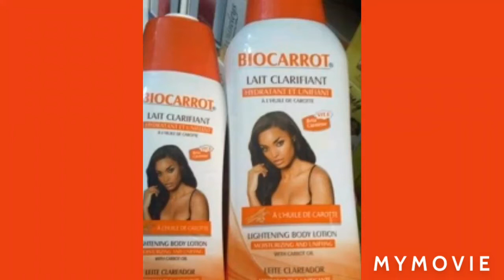Bioarrot lightening lotion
List of product I have available
Carotone Jar cream
Caro white jar cream
Milk protein gel
Bio Claire oil
Supreme lotion
Idole lotion
Tambrin Gel
New light
Ultra bright gel
Ultra bright cream
African clair formula
Supreme gel
Tambrin lotion
Tambrin jar cream
La bamakoise cream
La bamakoise Gel
Papaya Gel
Fair and White Gel
Pretty white lotion
Pretty white jar cream
Ct plus jar cream
Ct plus lotion
Maxi light jar cream
Maxi light lotion
Maxi light oil
Neoprosone oil
Ultra bright oil
New light oil
3 days magic gel
Neoprosone gel
Haloderm
Dermo Gel
Omic plus gel
Bio Claire lotion
Bio claire gel
Bio Claire jar cream
Sal res 2%
Hydrocortisone 1%
Carowhite oil
Carotone serum
Carotone black spot corrector
Tambrin soap
Bio Claire soap
Metasol cream
Metasol soap
Tomatine Gel
Carotis Gel
Idole GEL
Lighten up Gel
Paw paw lotion
Pretty white serum
Dermo plus lotion
Neoprosone lotion
Carro Brite tube
Neoplus cream
Neoplus gel
Neoprosone cream
Topmosol soap
Topmosol gel
Dolly lotion
Dolly gel
Crusader
White Secret lotion
White Secret jar cream

Notice:   do not 🚫 have a website so please do not purchase on any website if you see my videos on it

Biocarrot lightening lotion

Carhartt Men's K87 Workwear Pocket Short Sleeve T-Shirt (Regular and Big & Tall Sizes)

Maybelline Instant Age Rewind Eraser Dark Circles Treatment Multi-Use Concealer, Fair,

BS-MALL Makeup Brushes Premium Synthetic Foundation Powder Concealers Eye Shadows Makeup 14 Pcs Brush Set, Rose Golden, 1 Count

BEAKEY 5 Pcs Makeup Sponge Set, Foundation Blending Beauty Sponge, Flawless for Liquid, Cream,

NYX PROFESSIONAL MAKEUP Can't Stop Won't Stop Contour Concealer, 24h Full Coverage Matte Finish - Natural

M3 Naturals Anti Cellulite Massage Oil Infused with Collagen and Stem Cell - Natural Lotion - Help Firm, Tighten Skin Tone - Treat Unwanted Fat Tissue, Stretch Marks - Cellulite Removal Cream

Organic Aloe Vera Gel with 100% Pure Aloe From Freshly Cut Aloe Plant, Not Powder - No Xanthan, So It Absorbs Rapidly With No Sticky Residue -

Botanic Hearth Tea Tree Shampoo ...

Learn How To Lighten The melanin of your Skin